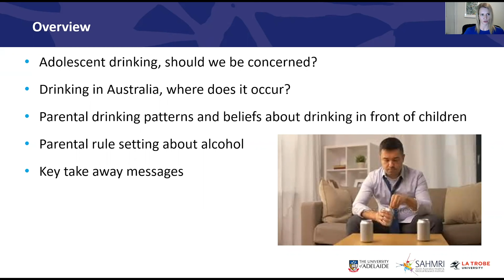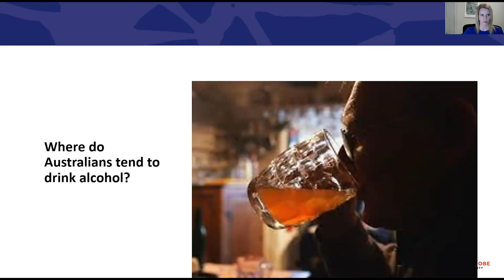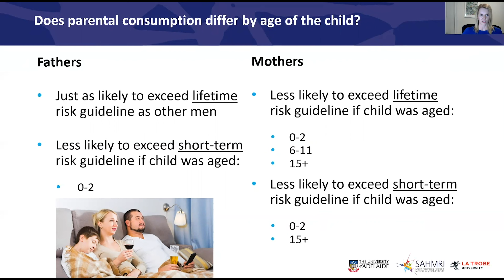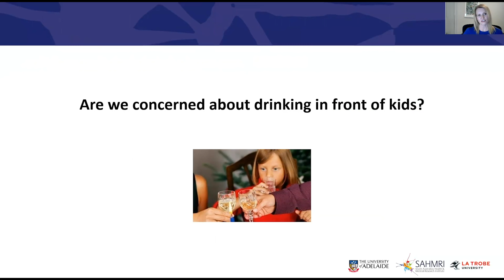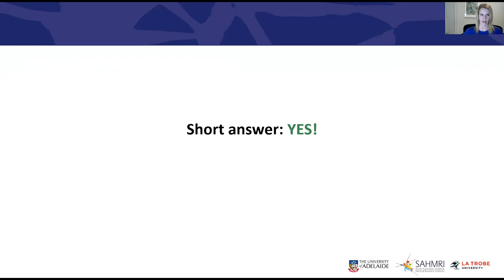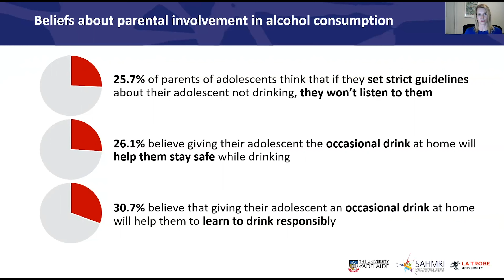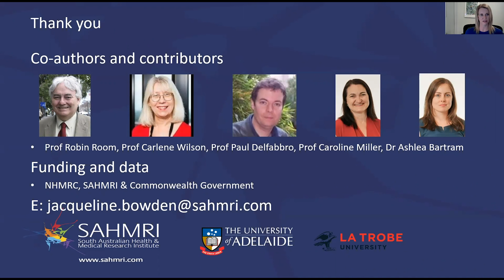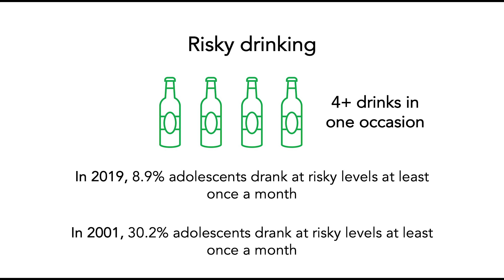Parenting, teens, and alcohol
Parents often receive conflicting information regarding what’s best for their child when it comes to alcohol. This session dispels a number of myths surrounding the topic and provides practical tips to parents for preventing alcohol use and reducing alcohol-related harms among teenagers.

The session was initially premiered on the Positive Choice Facebook page, as a 2-part video series. It is for parents, carers and others who are looking for information on how to navigate the topic of alcohol with teens. The presenters cover a number of topics including trends in adolescent alcohol use, parental rule-setting, parental supply of alcohol, and parental role-modelling.

This webinar will provide:
•Information on how to prevent your teenager from drinking.
•Research to dispel myth and parenting teenagers when it comes to alcohol.
•Practical tips for speaking to your teenager about alcohol.